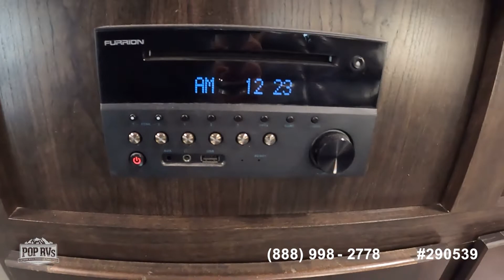[UNAVAILABLE] Used 2018 Fun Finder XTREME LITE 26RB in Redlands, California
2021 North Trail Ultra Lite 25BHPS in Garden Grove, California - $36,000

2022 Jay Flight SLX 8 264BH in Lake Elsinore, California - $29,900

2015 Jay Flight SLX 26BH in Palmdale, California - $20,750

2021 Open Range OT26BH (Bunk House) in Redlands, California - $22,999

2018 Grey Wolf 26DBH in Rancho Cucamonga, California - $22,750